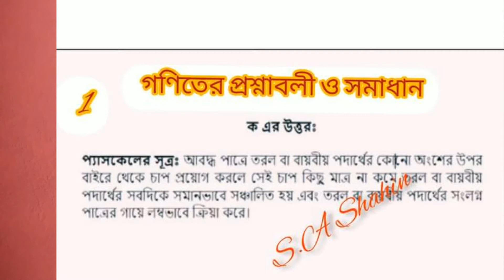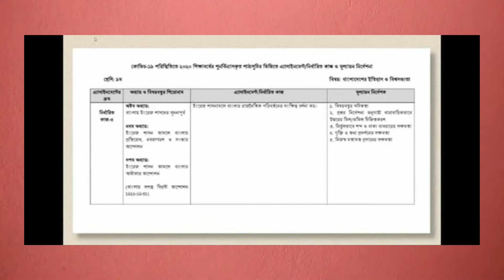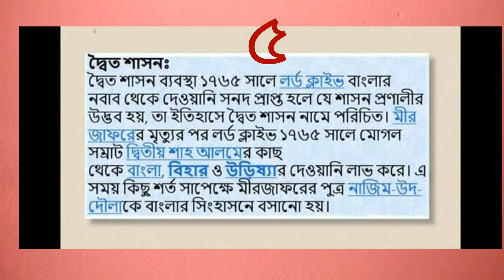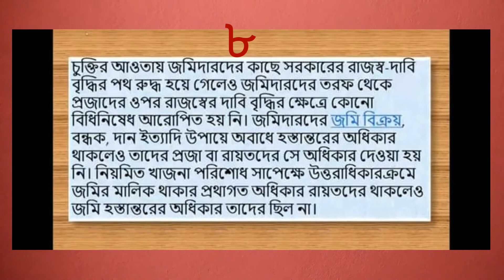এ্যাসাইনমেন্ট পঞ্চম সপ্তাহ,নবম শ্রেণি,হিসাব বিজ্ঞান,পদার্থ বিজ্ঞান ও ইতিহাসNovember 27, 2020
নবম শ্রেণির  ৫ম সপ্তাহের এ্যাসাইনমেন্ট,হিসাব বিজ্ঞান, ইতিহাস ও পদার্থ বিজ্ঞান